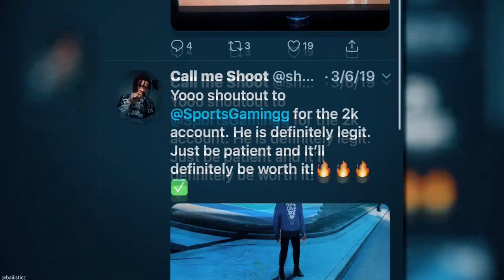INSANE MARKET CRASH IS HERE! DO THIS RIGHT NOW TO MAKE MILLIONS! NBA 2K20 MY TEAM